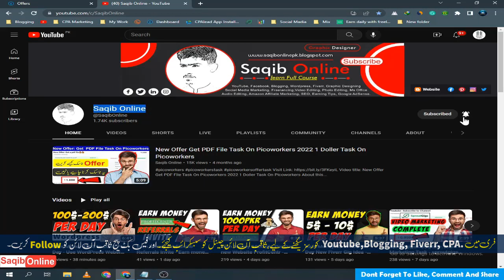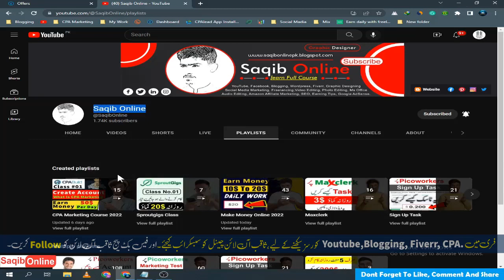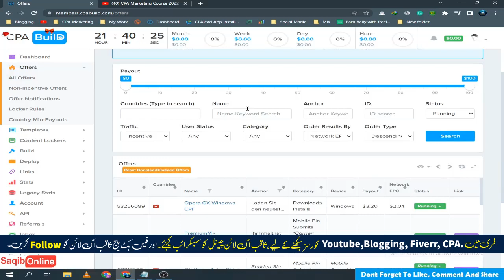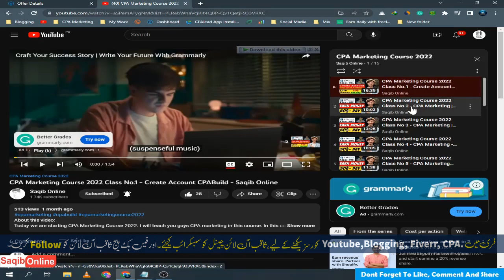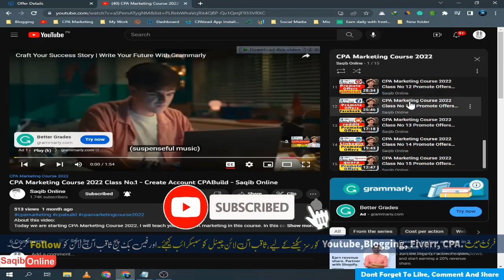CPA Marketing Course 2022 Last Class - CPABuild Saqib Online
About this video:
Today we are starting CPA Marketing Course 2022. I will teach you guys CPA marketing in this course. In this course, we will do CPA Marketing on the CPA Build website. today's video I am going to create an account on cpabuild website.